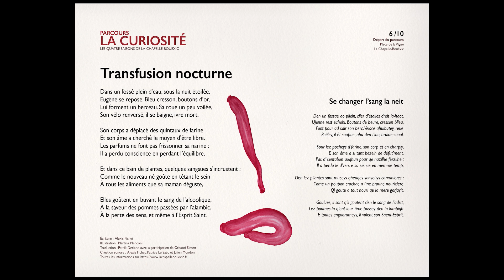LA CURIOSITÉ 6/10 "Transfusion nocturne"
Parcours "LA CURIOSITÉ" - Les 4 saisons de la Chapelle Bouexic
Écriture : Alexis Fichet
Illustration : Martina Menconi
Traduction : Patrik Deriano avec la participation de Crisstof Simon
Création Sonore : Julien Mondon, Patrice Le Saëc, Alexis Fichet
Traduction gallo : Patrik Deriano à l’invitation de Bertègn Gallèz,
en partenariat avec Crisstof Simon de Sibel e Siben et la complicité de Marie Larcher
Production :  Anne-Lise Kieffer et Léa Pantaloni
Merci à tous les habitants, commerçants et artisans qui ont prêté leur voix.
Un projet financé par La Chapelle-Bouëxic et le Département d'Ille-et-Vilaine.
Soutenu par la région Bretagne

Crédits musicaux :
Sur lectures de texte :
Relaxing Lounge | Cocktail by Alex-Productions |

Génériques :
Yvan Salingue